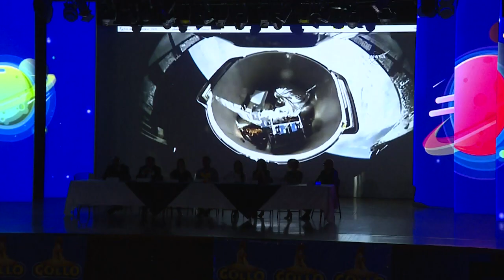Lançado primeiro satélite fabricado na Costa Rica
O primeiro satélite desenhado e construído na Costa Rica foi lançado ao espaço na segunda-feira. O objetivo é desenvolver um projeto de coleta de informações sobre as florestas do país da América Central.